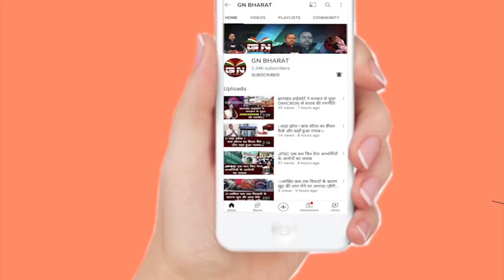पूजा सिंघल के पास कहां से आया इतना पैसा, देखिए JMM के ही रांची जिला अध्यक्ष ने बताया